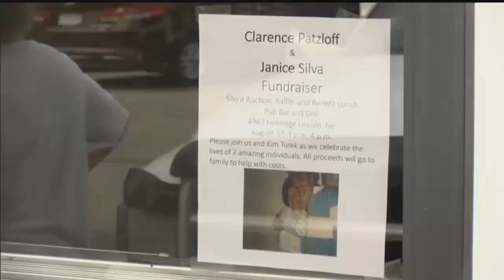Community gathers to honor lives of Crete car crash victims